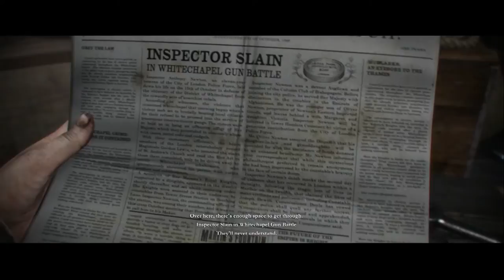The Order: 1886 - Part 13 (Vampires! / Shipyards / Warehouse / Insignia)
The Order: 1886 is set in an alternate history London, where an old order of knights keep all of the world safe from half breed monsters, who are a combination of animal and man.

Developed by Ready at Dawn

In the game's history, around the seventh or eighth centuries a small number of humans took on bestial traits. The majority of humans feared these half breeds and war broke out. Despite the humans outnumbering the half breeds, their animal strength gave them the upper hand in centuries of conflict.

Centuries later, humanity finds new hope in King Arthur and the Knights of the Round Table. King Arthur and his like-minded knights take the fight to the half breeds, but Arthur soon realizes it's a losing battle. Through a mysterious turn of fate The Knights discover Black Water, a mystical liquid that significantly extends their lifetimes and gives them remarkable healing abilities. Despite this new advantage the half breeds continue to win battle after battle, until the industrial Revolution turns the tide. Engineers are far ahead of their time, inventing technologies such as thermal imaging, Zeppelins, and wireless communications. New weapons belch electricity, ignite clouds of molten metal on top of enemies, and fulfill dual functions as fragmentation grenades and proximity mines.

The Order: 1886 Gameplay
The Order: 1886 PS4
The Order: 1886 Let's Play
The Order: 1886 HD
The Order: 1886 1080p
The Order: 1886 Playthrough
The Order: 1886 Walkthrough
The Order: 1886 Review
The Order: 1886 Chapter
The Order: 1886 Guide

Once a Knight
Prologue
Catacombs
Water Torture
Sir Galahad
Once a Knight
Grayson
Always a Knight
United India House
Lady Igraine
Isabeau D’Argyll
Marquis de Lafayette
Sir Percival Sebastian Malory
Lycan Fight
London Underground Mayfair
Arc Gun
Half-Breeds
The Council of Knights
Amongst Equals Chapter 2
Tesla's Laboratory
Marksman Carbine
Chapter 3 Inequalities
Brothel
Whitechapel
LittleBigPlanet Easter Egg
Morse Code
Airship Sentinel 5
Thermite Rifle
An Endless Battle Chapter 4
Lanterns London Underground Whitechapel
London Hospital
Elder Lycan Bossfight
Basement
Psychiatric Ward Rebel Hideout
Agamemnon Rising Chapter 5
Agamemnon Airship Cockpit
United India Company
Ballroom Foyer Shootout Sniper
Airship Explosion
Perceval Death Dies
In The Darkest Hour Chapter 6
Crystal Palace
The Knighthood Chapter 7
Under Siege Chapter 8
Westminster Bridge
Rocket Launcher
Lucan
Lackshmi
An Uneasy Alliance
United India Docks Blackwall
Insignia Warehouse
Shipyards
Vampires